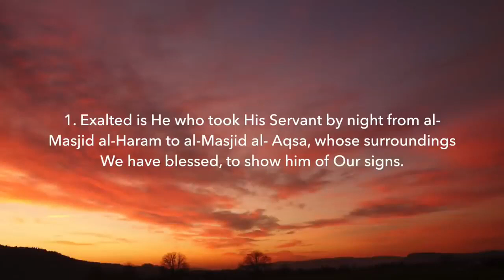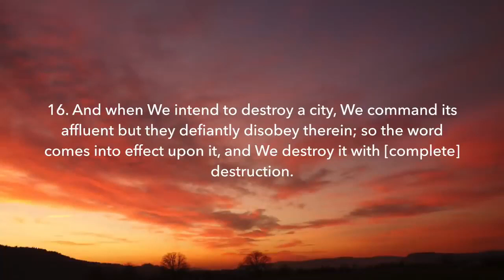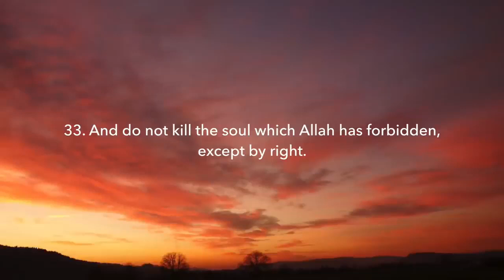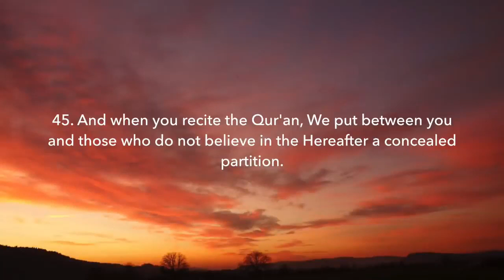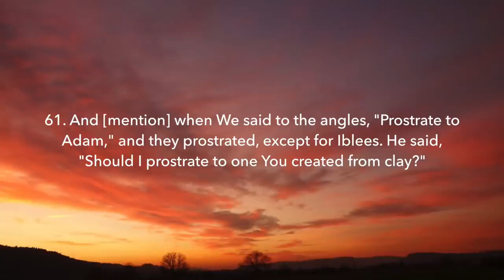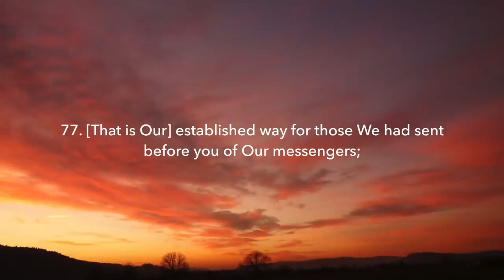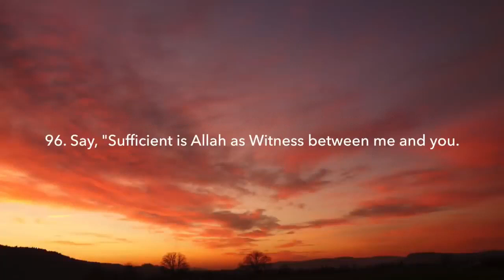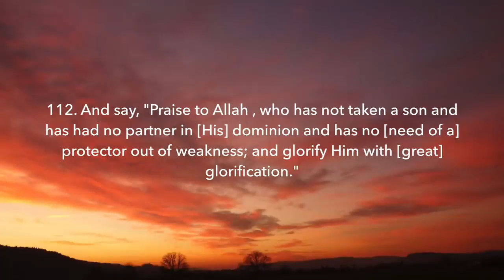ইহুদিদের নিয়ে একটি সূরা - বঙ্গানুবাদসহ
সূরা বনি ইসরাইল,
সূরা ইসরা,
Surah Bani Israel Bangla, Surah Isra Bangla.